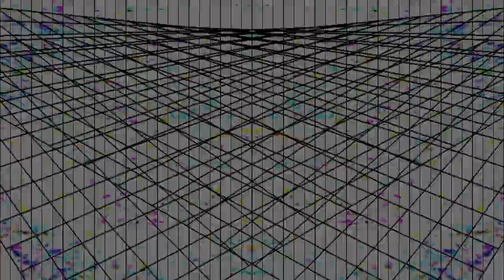IASM365 - Sketch_323